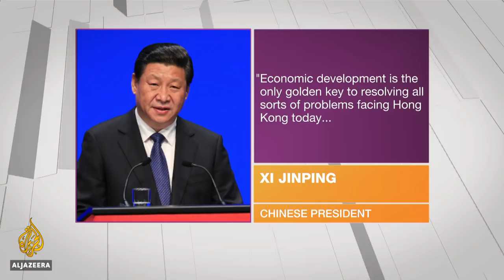Hong Kong protests: What's the end game? I Inside Story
The protests that began in Hong Kong six months ago, show no signs of dying down.
A days-long standoff at Hong Kong Polytechnic University has led the U.S. Senate to pass a bill aimed at censuring Beijing.
The new Hong Kong Human Rights bill has infuriated China, which accuses the U.S. of ignoring protesters' violence.
Neither side looks like backing down ... so how will this end?

Presenter: Halla Mohieddeen.

Guests

Einar Tangen, Political Analyst and adviser to the Chinese government.
Benedict Rogers, Co-Founder of Hong Kong Watch, that's a human rights organisation.
David Zweig, Director of Transnational China Consulting Limited.